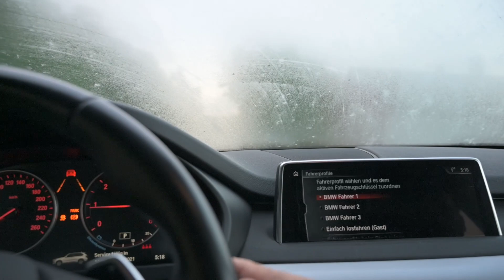Vertikal angeln an der Donau mit Gummifisch FPS Stryker - Fishingprofi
Gummifische FPS in vielen Farben und Formen. Gummifische FPS decken dir den ganzen Bereich zum Gummifsch angeln ab. Egal ob du auf Hecht, Huchen, Zander, Waller, Barsch oder Forellen angeln willst bei uns findest du den richtigen Gummifisch, zu deiner Fischart.